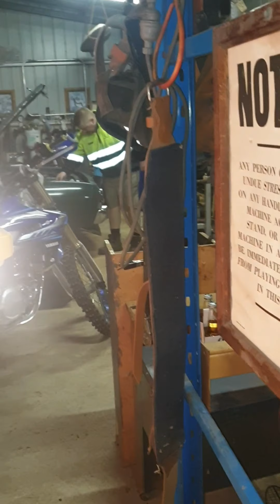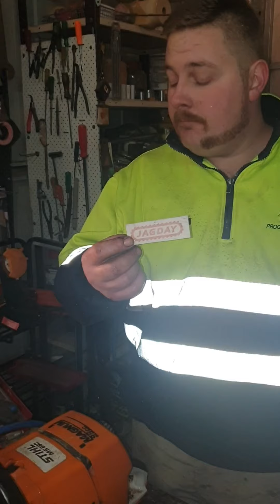MS660 JAGDAY Bumper spikes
Here's the website where I got these spikes from 🍻